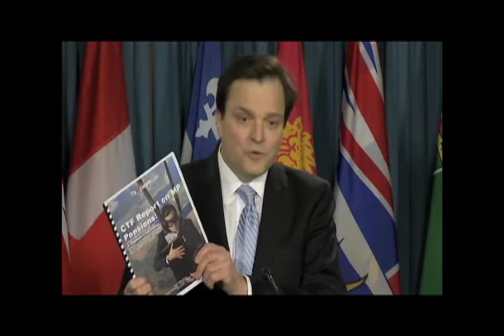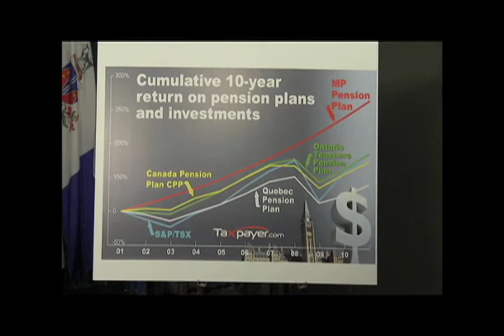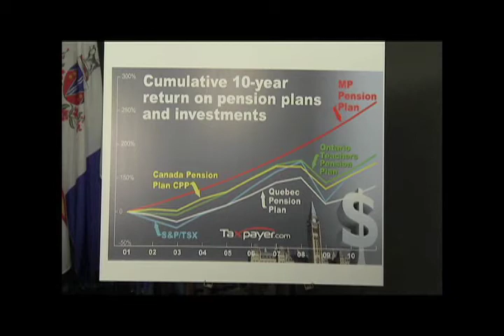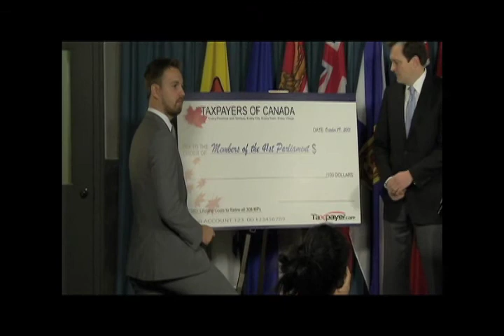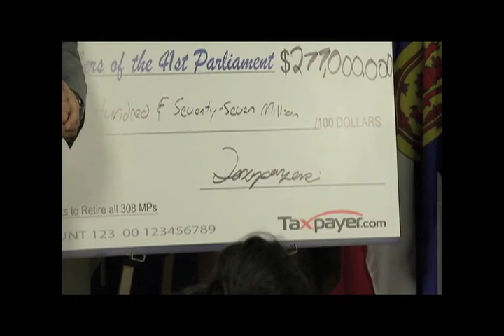MP Pensions News Conference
Canadian Taxpayers Federation's (CTF) new conference on MP Pensions held in Ottawa on January 18, 2012. At this news conference, the CTF.released its report: "CTF Report on MP Pensions: A Taxpayers' Indictment." The CTF's research showed that for every dollar contributed by MPs to their pension plan, taxpayers kicked in $23. At the news conference, Federal Director Gregory Thomas called for massive cuts to this outrageous plan, considered the richest pension plan in the world.